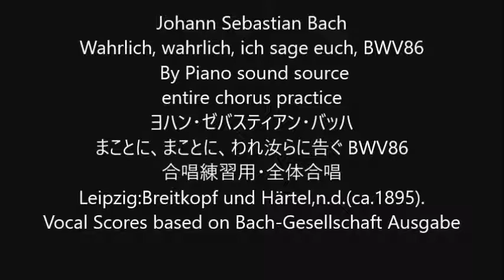Johann Sebastian Bach Wahrlich, wahrlich, ich sage euch, BWV86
Wahrlich, wahrlich, ich sage euch, BWV86 By Piano sound source
まことに、まことに、われ汝らに告ぐ BWV86
Leipzig:Breitkopf und Härtel,n.d.(ca.1895).
Vocal Scores based on Bach-Gesellschaft Ausgabe